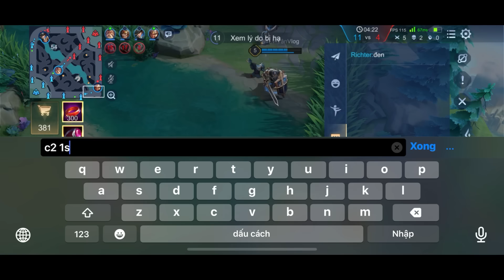"1 Đêm Mà Zucac Đối Đầu Toàn Idol, Tuyển Thủ Sẽ Ra Sao?" Hành Trình Leo Thách Đấu S3-2024 P6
© Vấn Đề Bản Quyền : Hình Ảnh & Âm Thanh. Bản quền KHÔNG thuộc hoàn toàn về tôi. Vì thế nếu chủ sở hữu bản quyền hình ảnh hoặc âm thanh trong video của tôi có yêu cầu nào xin vui lòng liên hệ với tôi, để tôi có thể xử lý theo yêu cầu của bạn.

❤️Chúc các bạn và gia đình có một ngày vui vẻ